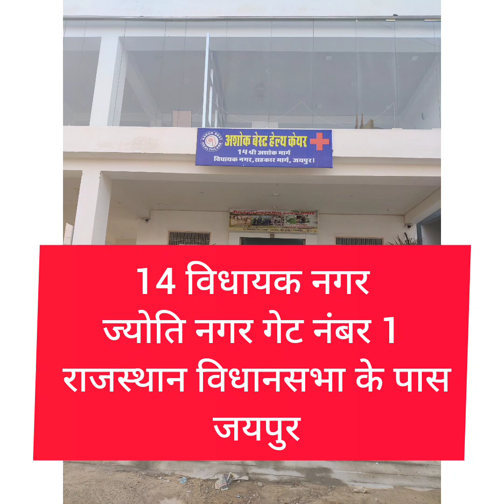वर्टिगो चक्कर की बीमारी का सफल ऑपरेशन,VERTIGO SURGERY ASHOKBEST जयपुर 8824544291